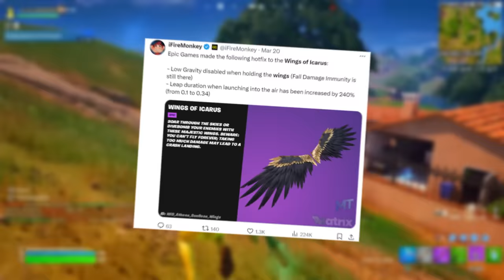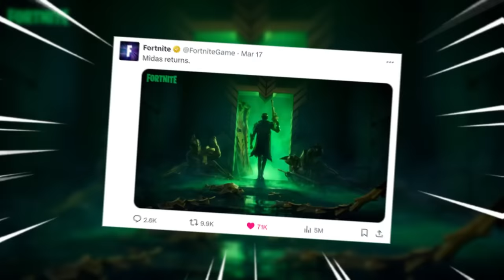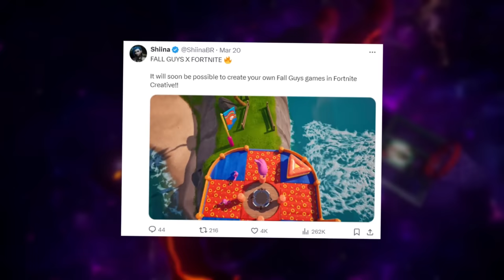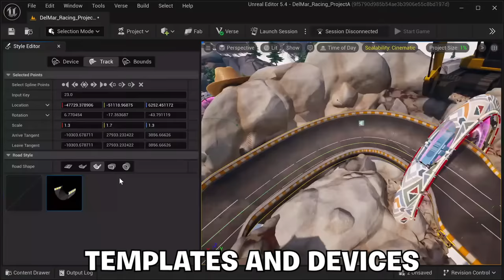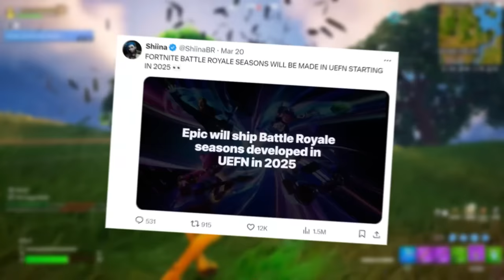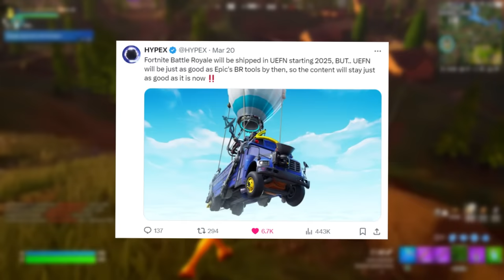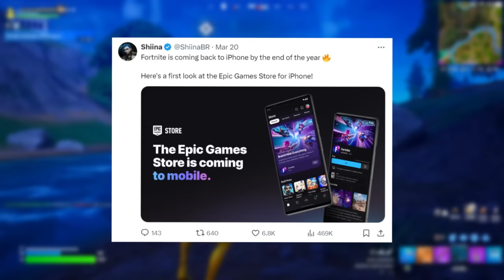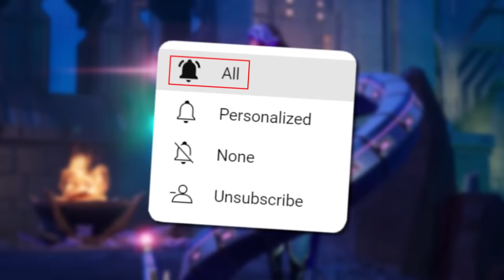Fortnite Chapter 5 Season 3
🔴 Previous Videos 🔴